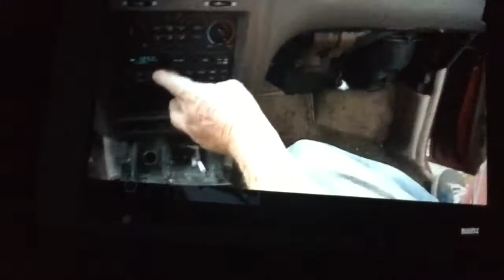Justino reacts to ANGRY GRANDPA CELEBRATES THE DEATH OF OSAMA BIN LADEN! By TheAngryGrandpaShow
I’m now reacting to Angry Grandpa celebrates the death of Osama Bin Laden! By TheAngryGrandpaShow

It’s funny how Angry Grandpa was excited that Osama Bin Laden is dead. So, he went to the store with Michael, Bridgette, Jennifer, and Tina to get a cake that says “riot in hell Bin Laden”